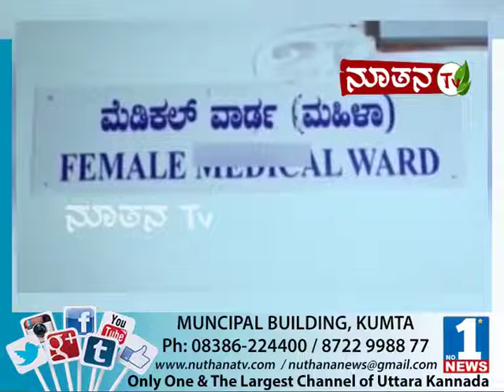Nuthana News | September 09 | Part 01